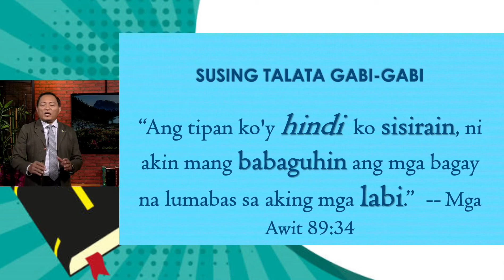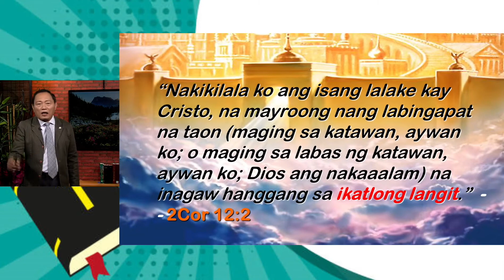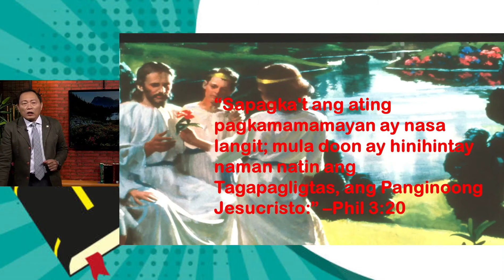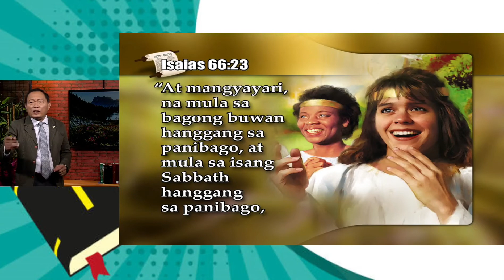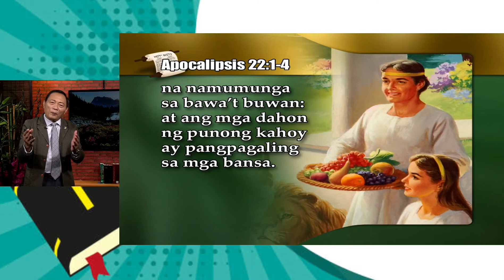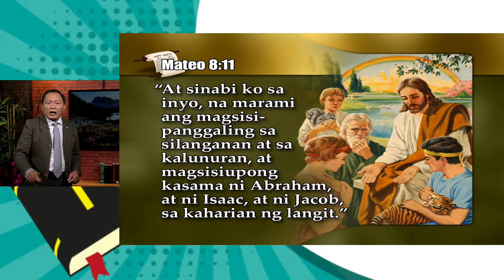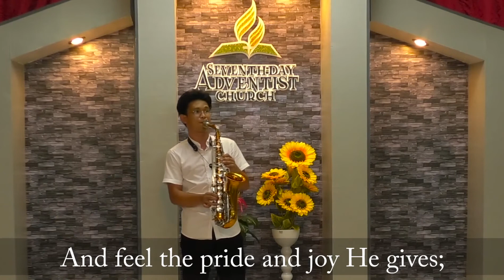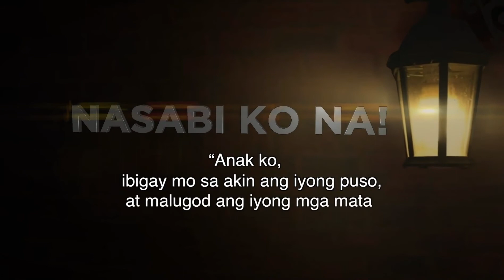S8 Ep9: Heaven is Our Home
Episode 9: Heaven is Our Home
Series 8: NASABI KO NA
Tagapagsalita: Pastor Israel P. Andoy